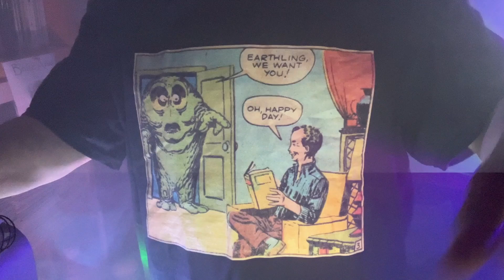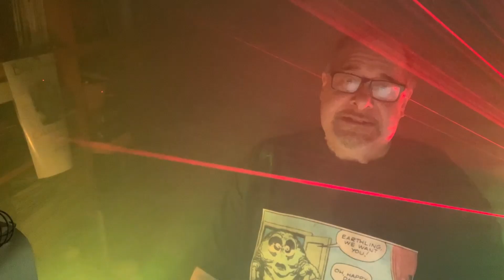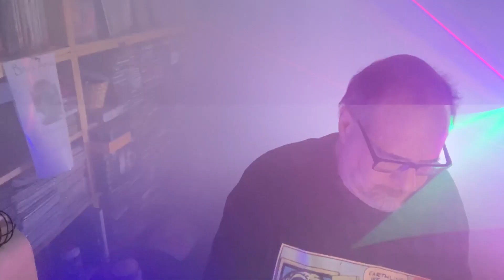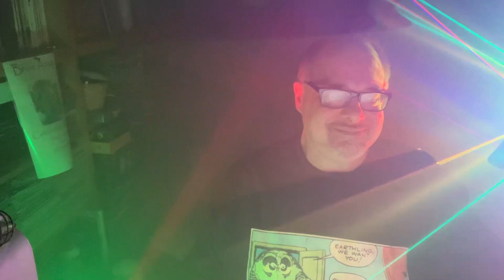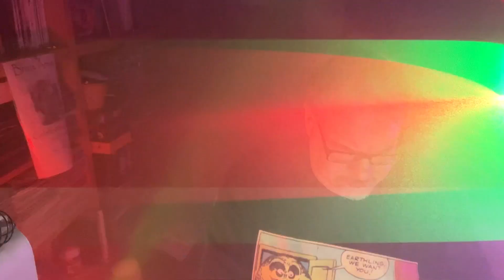SON OF DIRTY BLUES! -"Sweet Honey Hole,""Banana In Your Fruit Basket,""I Want Plenty Of Grease..."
Oil Up, Grease Down, Bring Your Toys - But Expect To Leave Sad, Ashamed, Humiliated - Yet Wanting More!
What Confounds, Entrances, Obsesses Us As Living Beings More Than That Ultimate Primordial Function; Makin' Nookie?!
NOTHING, That's What!
And That Realization Can Bring About The Worst Kind Of Horny Blues!
With That In Mind, I Have Been Busily Searching My Archive For The Rarest, Finest, DIRTIEST Blues Available In Your State Without A Special Permit, And Present Them Here To You; Uncut, Unedited Pure & Filthy!
First Up In Our FOUR Song Fusillade Of Feckless Filth Is BLIND BOY FULLER, And He's Positively Rhapsodizing About His "Sweet Honey Hole!"
Next Up, We Join BO CARTER In The Produce Department Of Red-Hot Lovin', Belting "Banana In Your Fruitbasket!"
Third In Line, We Have Sweet MARGARET CARTER Cooking Up Some Low-Down, Slippery Sexuality In "I Want Plenty Of Grease In My Frying Pan."
You Think She's Fixing Up Something Savory?
Our Fourth And Final Foray Into The Turgid, Steamy Underworld Of Bumping Uglies Is Some Post-Coital Hygienic Advice Passed On From LONNIE JOHNSON Directly To You: "Wipe It Off!"
I Pulled All Four Of These Profane, Puerile Gems From The Remarkable Compilation "Let Me Squeeze Your Lemon: Ultimate Rude Blues Collection" A Three-Disc Sampler Of Some Really Howlingly Vulgar Blues Numbers!
Open Your Mind & Drop Your Trousers!
Purchase Physical Media, Please!
PPMP!!
There Is So Much Dirty Blues Out There To Sample, It's Fucking Nuts!
Be Cool.
Be Kind.
Keep It Surreal.